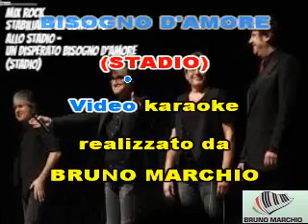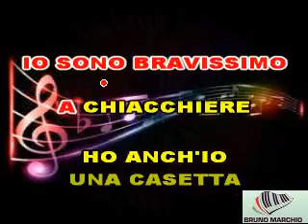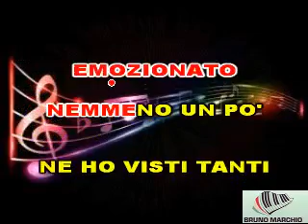KARAOKE MIX ROCK STABILIAMO UN CONTATTO - ALLO STADIO - UN DISPERATO BISOGNO D'AMORE (DEMO) - STADIO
KARAOKE MIX ROCK STABILIAMO UN CONTATTO - ALLO STADIO - UN DISPERATO BISOGNO D'AMORE (DEMO) - STADIO. QUESTO MEDLEY E' VERAMENTE BELLO.